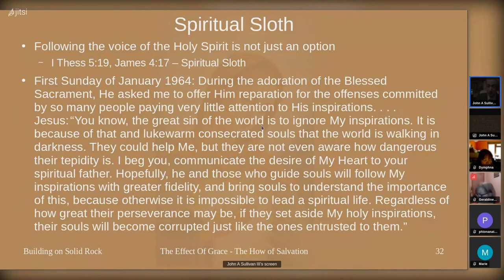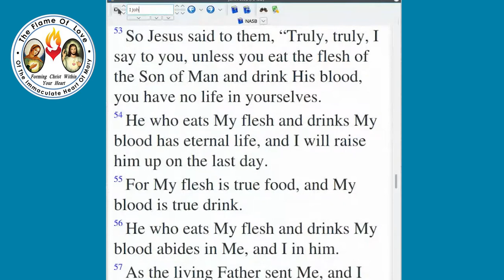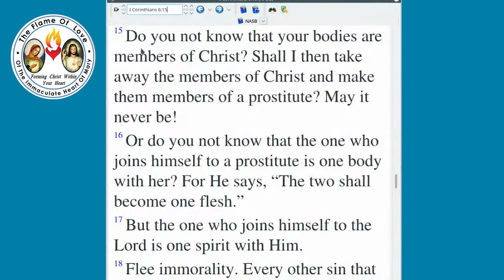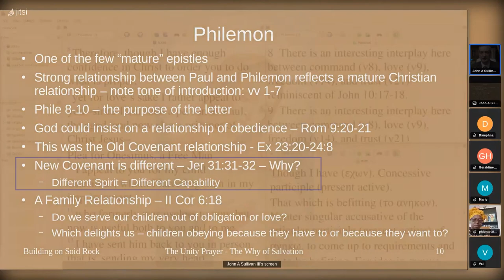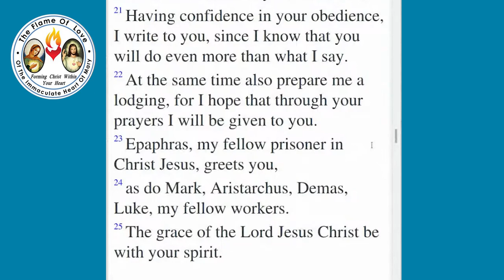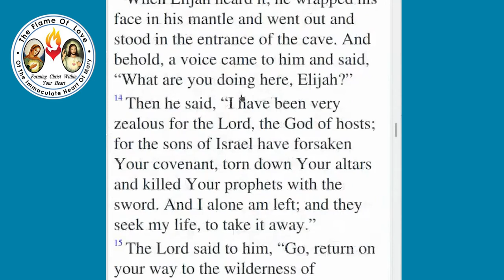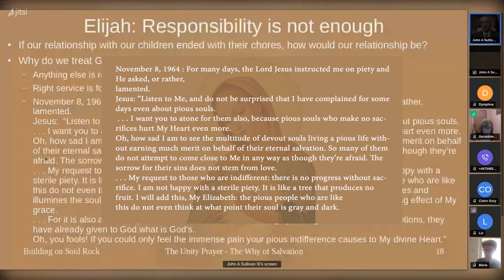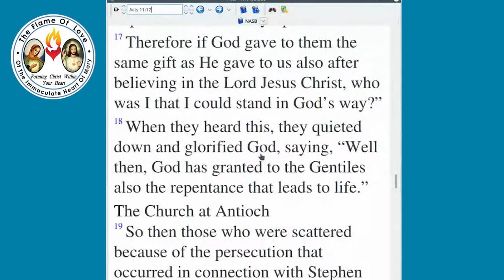The Unity Prayer - the "Why" of Salvation - EMEA Building on Solid Rock part 1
This is the third and most important of our International Flame of Love Retreats scheduled for the EMEA time zones.  In this third part, we will take a deep dive into the Unity Prayer as the "Why" of Salvation.  One cannot overestimate the importance of the Unity Prayer.  It is not just the heart of the Flame of Love Movement but it is the heart of all Christianity.  Join us as we explore the binding love that is the Flame of Love of the Immaculate Heart of Mary and how it fundamentally changes our relationship with God.  We will examine from the scriptures many examples of distorted relationships with God - distortions which we may find painfully familiar.  We will see how literally Jesus IS the way and how union with Him IS salvation.  Finally, we will examine Jesus' own explanation of various lines of the Unity Prayer from the Diary.